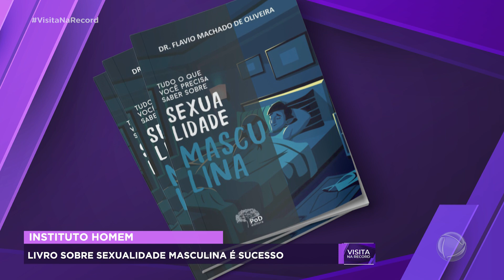Visita na Record - 29/01/2023 - Instituto Homem